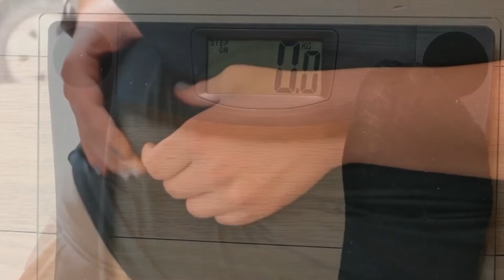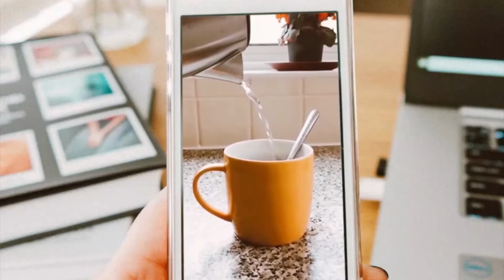Lose weight in few days that too with only water | Alumia TV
Lose weight in few days that too with only water.